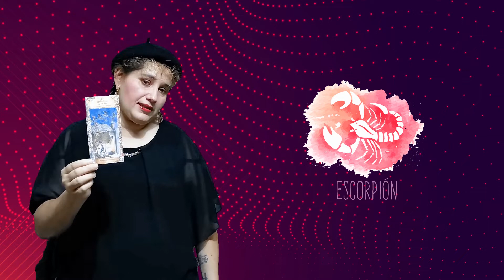Lizz Luna - Horóscopos anuales - Escorpión 2021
Producción
Audiovi Studio.